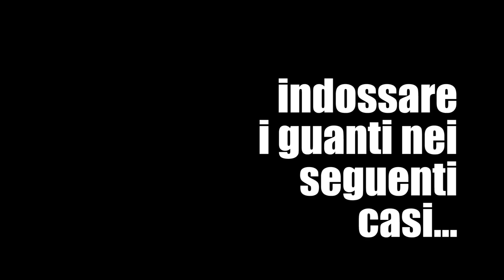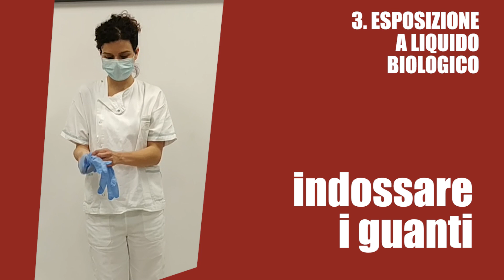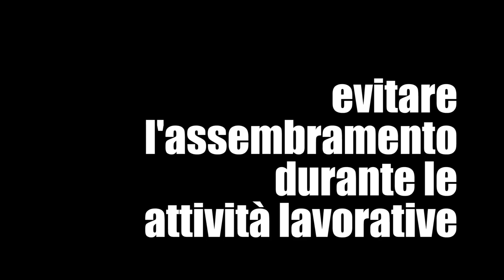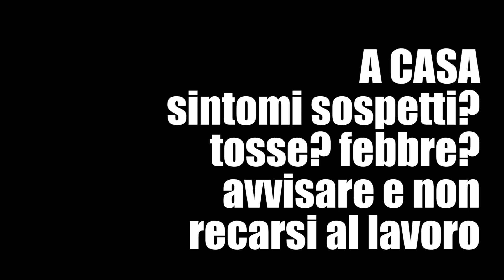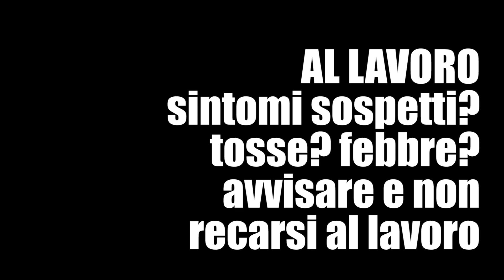indicazioni organizzative e comportamentali per i sanitari / aree NO COVID